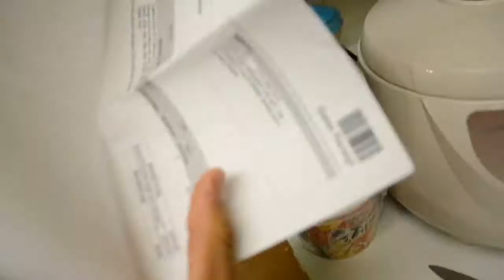New Opteka 6.5mm Fisheye Unboxing + Clips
im stoked on this new lens!